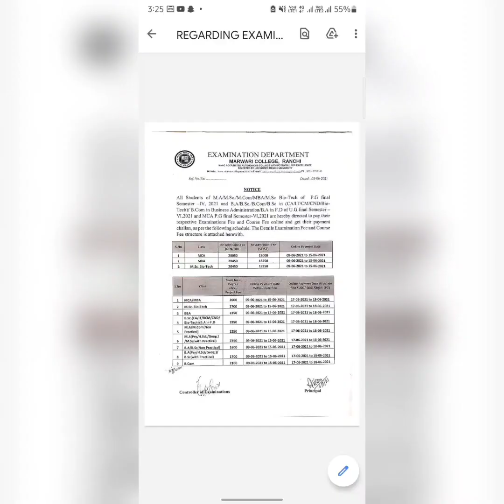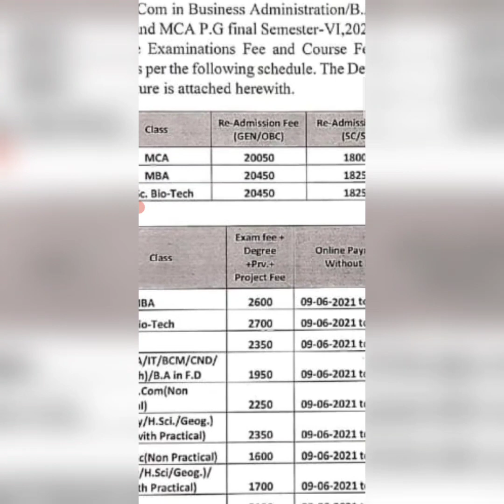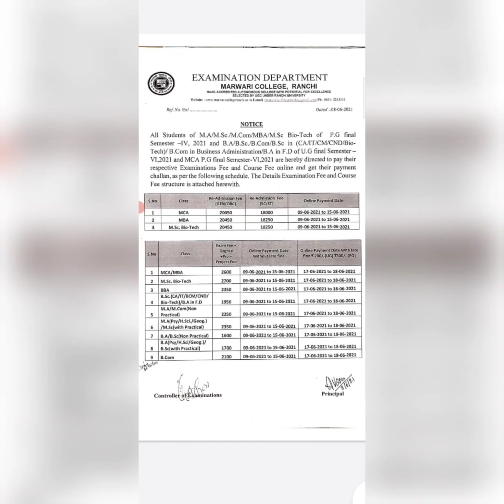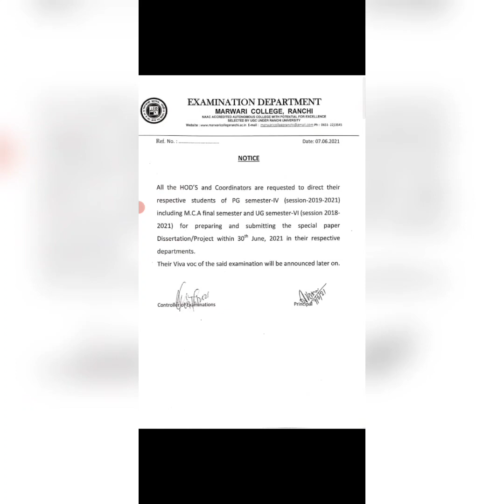MCR UG sem VI, PG Sem IV & M.Sc. sem VI Exam Fee Payment and Project Submission Notification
UG Sem 6 Exam Fee Payment

PG Sem 4, MCA Sem 4
Exam fee payment and Sem Fee payment

Regards
Neeraj Kumar
Joint secretary MCRSU